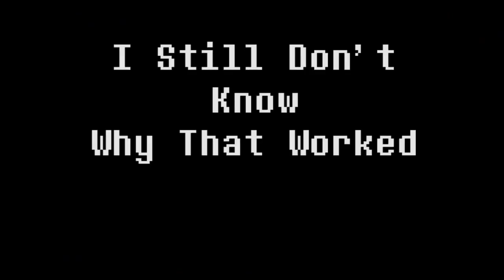When lightning Strikes....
The thunder. booms twice as loud ;D

Remember, Stay Awesome, Everyone!